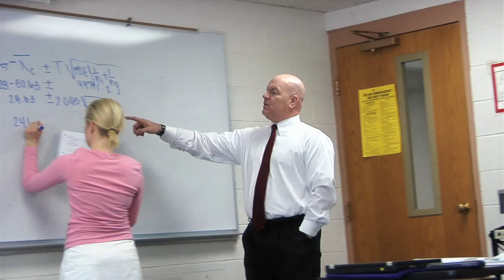Loras College Sneak Peek